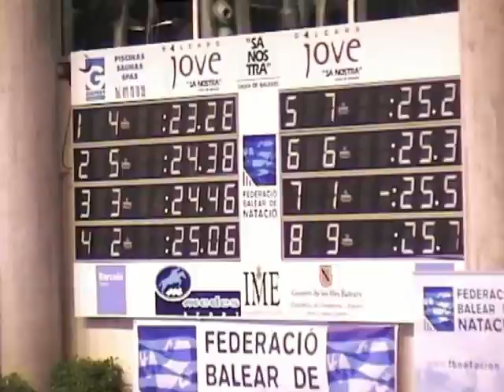(04/12/10) Nacional absoluto. Final 50 espalda masculino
Resultados: 1º) Aschwin Wildeboer (86) con 23.28;  2º) Carlos Van Isschot Barber (87) con 24.38;   3º) Álvaro Vega de Pablo (91) con 24.46